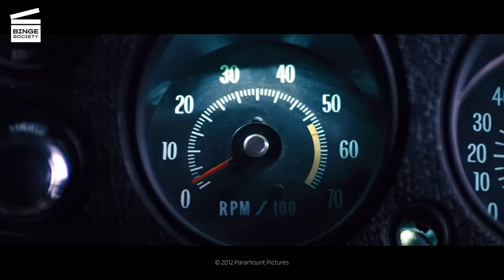Jack Reacher: The Chevelle Car Chase (HD CLIP)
Jack Reacher: The Chevelle Car Chase

What’s happening in this Jack Reacher movie clip?
Riding a Chevelle, Jack Reacher (Tom Cruise) is trying to escape the police in a wild car chase. He manages to do so by pretending to be a random person taking the bus.

What’s the movie Jack Reacher about?
Ex-military investigator Jack Reacher (Tom Cruise) leaps off the pages of Lee Child’s bestselling novel and onto the big screen in the explosive thriller the critics are calling “taut, muscular, gruff and cool”*. When an unspeakable crime is committed, all evidence points to the suspect in custody who offers up a single note in defense: “Get Jack Reacher!”. The law has its limits, but Reacher does not when his fight for the truth pits him against an unexpected enemy with a skill for violence and a secret to keep. During his investigation, Jack will discover that the real perpetrators are a gang led by a former Soviet political prisoner : Zec Chelovek (Werner Herzog).
* Peter Suderman, THE WASHINGTON TIMES